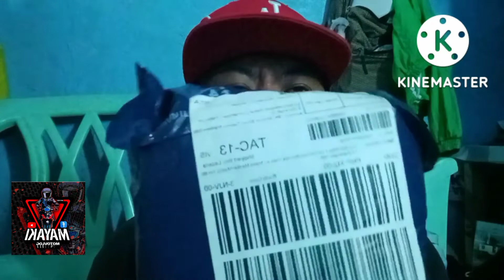Unboxing para ka Dude's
Subok lang naman mag unboxing sa binili Kay Lazada